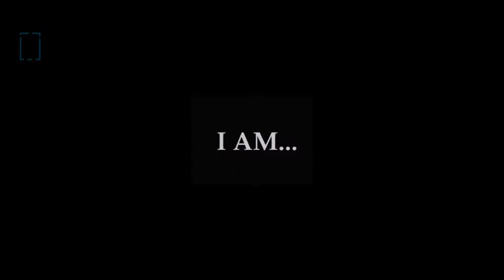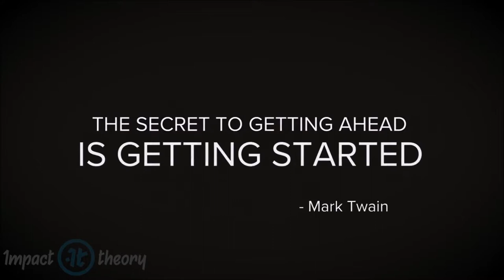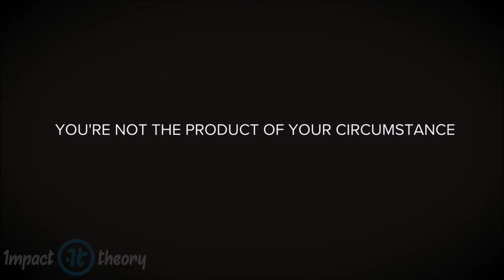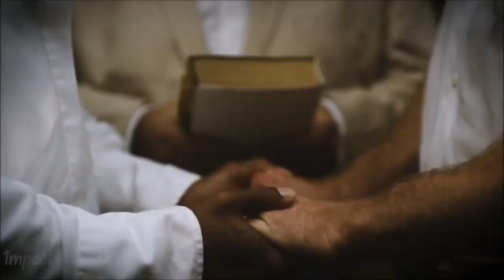MORNING MOTIVATION - start your day right - Tom Bilyeu, Steve Rizzo, Denzel Washington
Speakers:

Joel Osteen
Denzel Washigton
John Addison
Brendon Burchard
Louise Hay
Steve Rizzo
Tom Bilyeu

1)This video has no negative impact on the original works (It would actually be positive for them).
2)This video is also for teaching purposes.
3)It is not transformative in nature.
4)I only used bits and pieces of videos to get the point across where necessary.

MOTIVATION ELITE does not own the rights to these video clips.